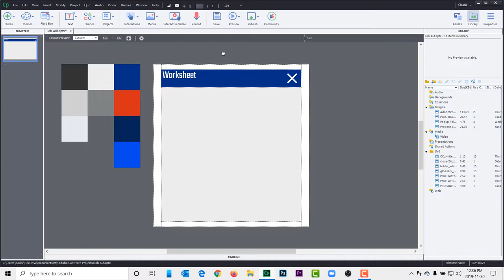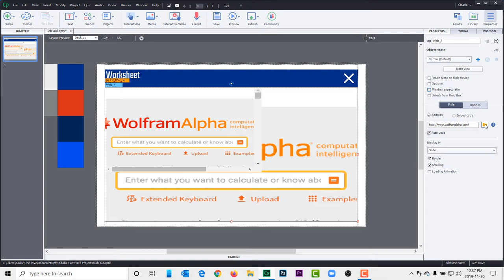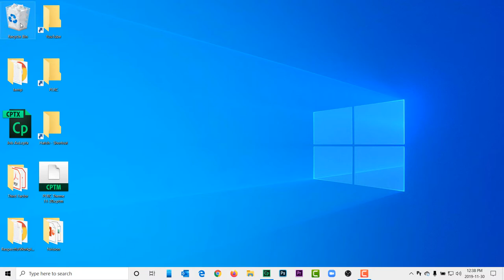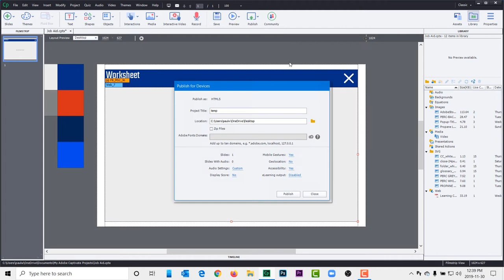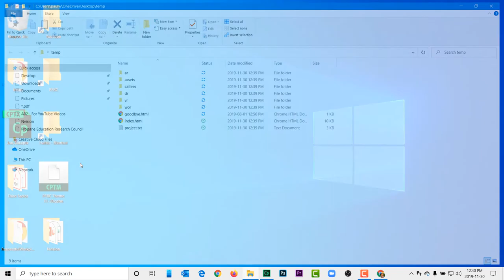Put a PDF in Your Adobe Captivate Classic eLearning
In this Adobe Captivate Classic tutorial, I show you how to put a PDF file such as a job aid or company policy directly into your Adobe Captivate Classic eLearning project for your learners to download or view.